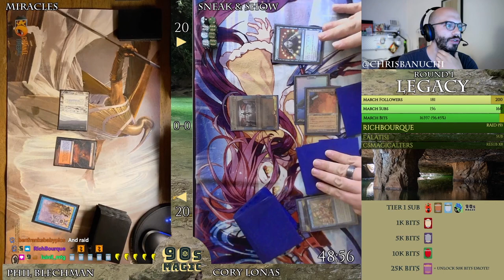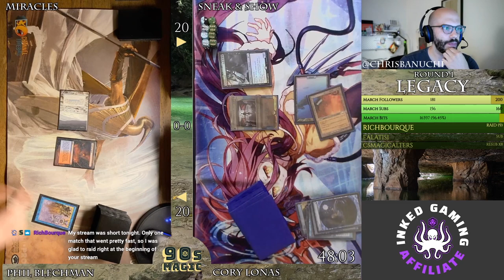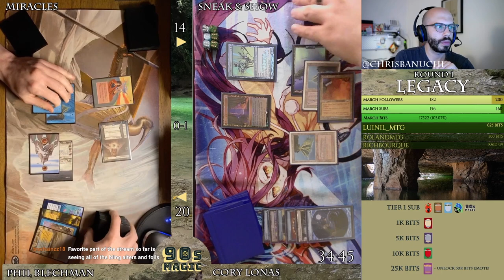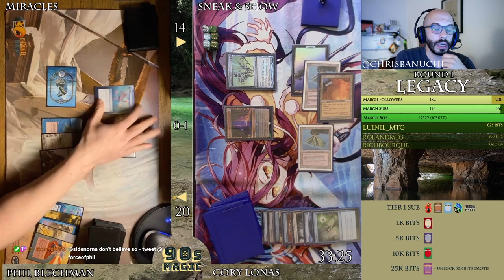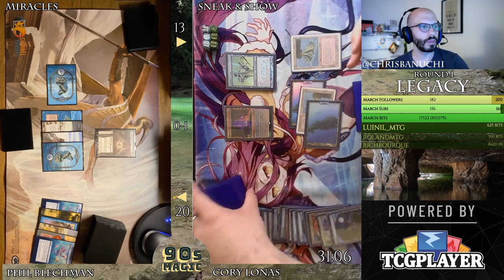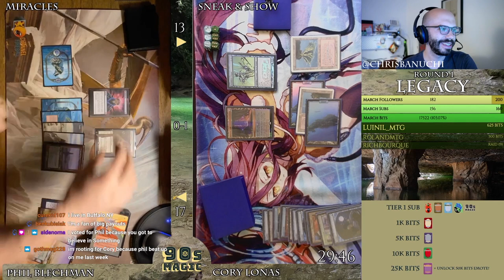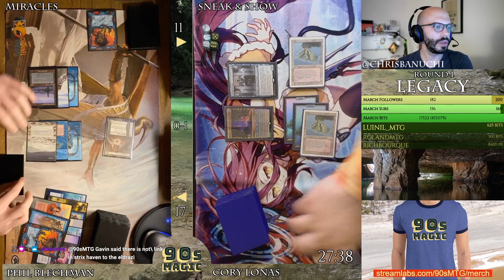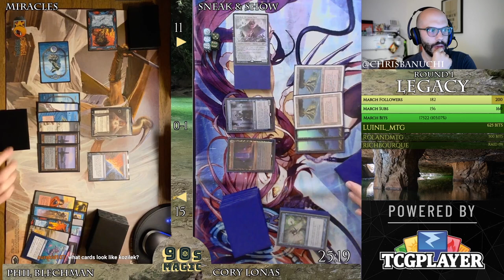UW Miracles vs Sneak and Show [MTG Legacy]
UW Miracles vs Sneak and Show.
MTG Legacy with Kaldheim (Post Ban).
Hosted by @ChrisBanuchi